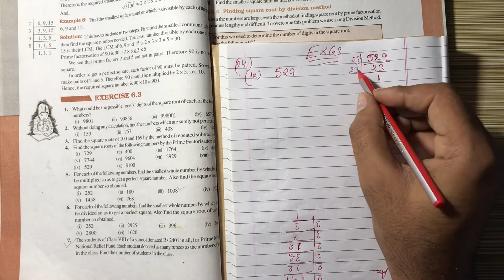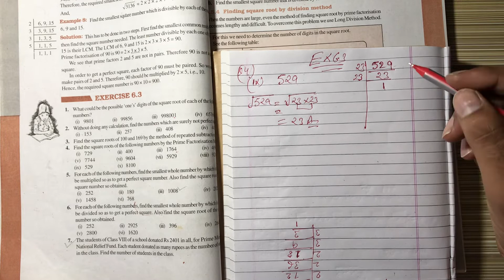NCERT Solution CLASS-8 (VIII) Mathematics CHAPTER- 6 Squares and Square Roots Ex-6.3 Q4 ix@bhullar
NCERT Solution CLASS-8 (VIII) Mathematics CHAPTER- 6 Squares and Square Roots  Ex-6.3 Q4  Find the square roots of the following numbers by the Prime Factorisation Method. (ix) 529@bhullar